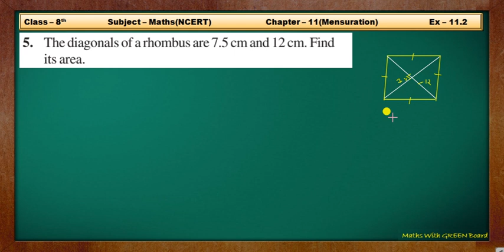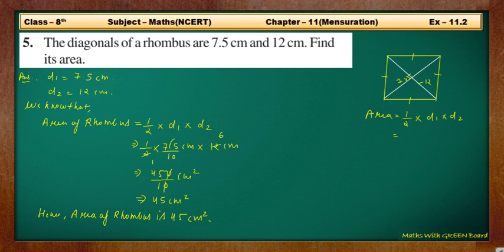ex 11.2 q5 class 8 - class 8 maths | Q 5 | ch 11 Mensuration | maths with green board